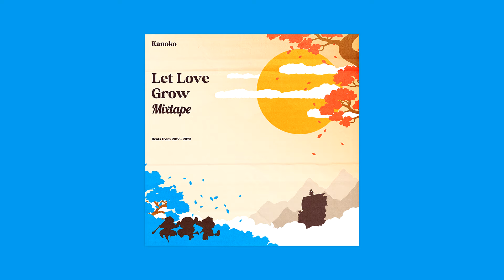Kanoko - Let Love Grow [Full Mixtape]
Old and unreleased beats from 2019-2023 put together.

0:00 Paradise
2:11 Far Away
4:28 We Good
6:56 What's Golden
9:17 Lord Knows
11:31 Summer
14:33 Everyday
17:52 Sunset Dance
23:24 I Never Fail
26:33 Costa Rica
29:13 Look Away
32:05 Tropical Breeze
34:48 Clout
37:19 Miracle
39:47 Lazy Afternoon
42:40 Stay Healthy
44:35 Coolin
47:36 Dopeman
50:26 Arm and Leg
53:08 Wave Gods
56:48 Good Times
59:47 My Time
1:01:37 Just be You
1:03:43 Lemonade Love
1:07:06 Lagoon Lullaby
1:10:51 Take it Easy
1:13:48 Purple Dream
1:16:32 Fiesta
1:23:23 Jazzin
1:25:47 It's Raining
1:27:32 Late Night Cigarette
1:30:20 Keep it Real
1:32:17 Vay
1:34:31 Give it to ya
1:36:46 Farewell
1:39:08 Let Me Roll
1:41:13 Lofi asf
1:43:28 Much Higher
1:45:28 Seeking Salvation
1:47:52 Finding
1:49:50 Deep Down
1:52:42 Moonlit Whispers
1:55:01 Blue
1:57:08 Tsushima
1:58:58 Mystical Ways
2:00:39 Lotus Flower
2:01:43 Signs
2:04:37 Fast Life
2:06:11 Lost in Nostalgia
2:09:18 Friends

ONLY on soundcloud and ytub available.

(The Ep heroninaritai and rakugaki on Spotify are not produced by me lol)

ChillhopVibes LaidBackBeats SmoothGrooves RelaxingRhythms JazzyChill MellowMelodies HipHopRelax EasyListening SoulfulBeats ChillHopJams UrbanChill BeatTape ChillOutMusic LofiHipHop ChillHopCommunity InstrumentalHipHop ChillBeats DowntempoGrooves ChillhopSession ChillhopLife StudyBeats VibingBeats ChillhopChillout ChillhopArtists ChillhopCulture ChillhopPlaylist ChillhopAesthetic ChillhopDrops ChillhopInspiration ChillhopChillin ChillhopRelaxation ChillhopMood ChillhopCafe ChillhopSession ChillhopVibin Chillhop Groove
Chillhop Playlist ChillhopSounds hiphop hiphopinstrumental lofi beats hiphopbeats relaxing jazzhop album kanoko Samurai champloo anime chillbeats calmbeats Instrumentals sample fl studio Indie beats Vagabond Manga beats to read Musashi Nujabes Marcus D Chinsaku Jinsang kanoko Samurai champloo anime chillbeats calmbeats Instrumentals sample